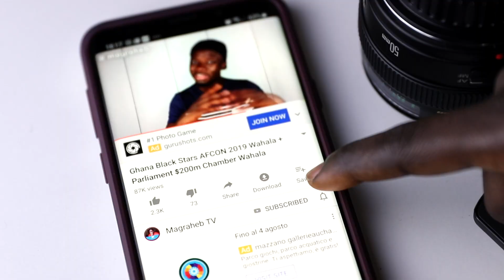Magraheb Reacts to Y2S new Love Song "IF"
Today on Magraheb React, we reacts to a new love song from American Twin Duo Y2S titled 'IF'. The video has some interesting visuals and the actual music has some spunk to it. Today I take it apart as always in a special Sunday Magraheb Reaction style.